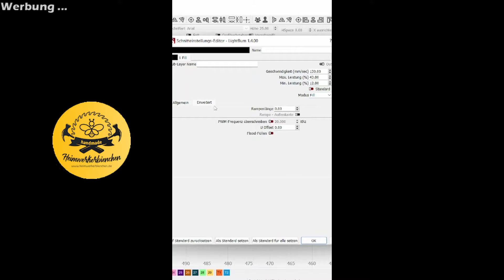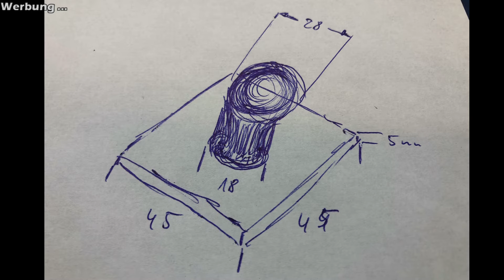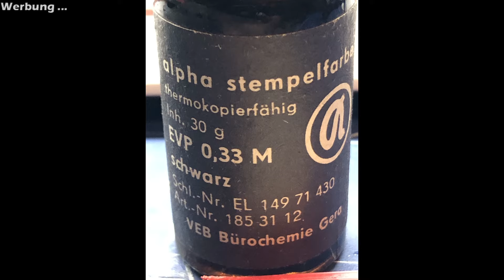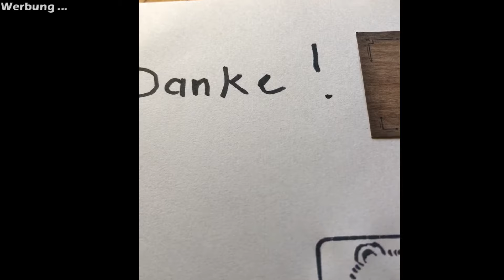Bärenstempel / Bear stamp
de: Elsa, vom Kanal @Heimwerkerbienchen hatte vor ein paar Wochen ein Shortvideo erstellt, in welchem Sie ganz kurz zusammengefasst zeigt, wie man mit etwas Software und einem Laser einen Gummistempel herstellen kann. Daraufhin habe ich angefragt und nach Austausch der nötigen Informationen hat sie mir auch einen solchen Stempel mit meinem Bärenlogo gelasert. Hier ist dfas Video mit mein Teil des Bärenstempels.
Elsa hat dazu auch ein Video gemacht wie Sie den Bären-Stempel lasert...
[LINK]
en: Elsa, from the channel @Heimwerkerbienchen had created a few weeks ago a short video in which she shows very briefly summarized, how you can make a rubber stamp with some software and a laser. Thereupon I have inquired and after exchange of the necessary information she has lasered me also such a stamp with my bear logo. Here is the video with my part of the bear stamp.
Elsa has also made a video how she lasers the bear stamp...